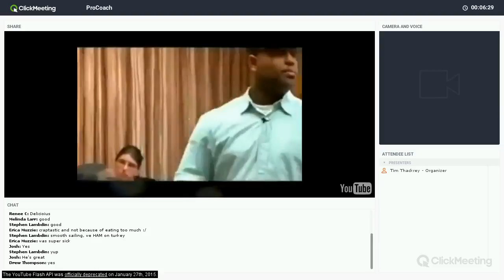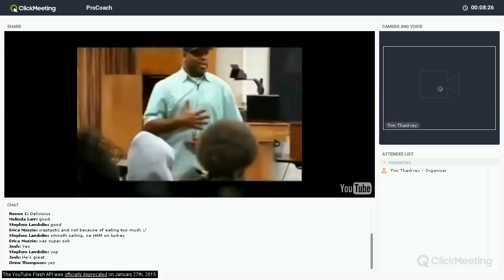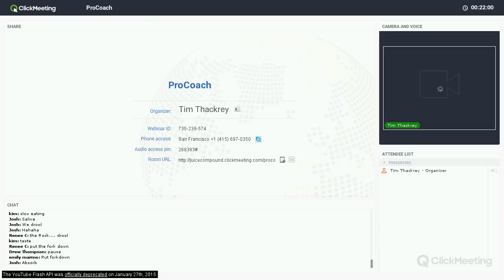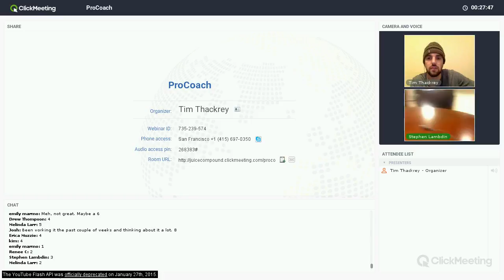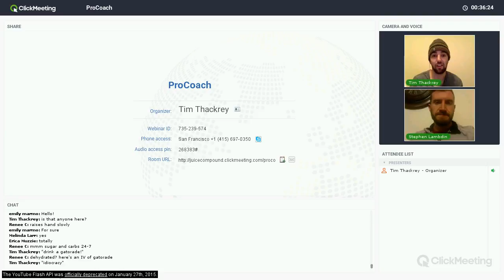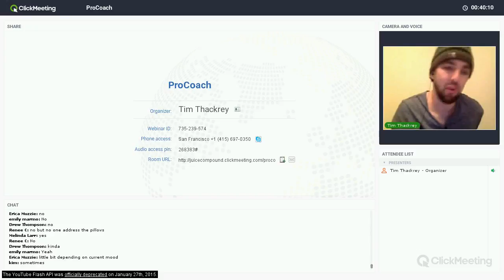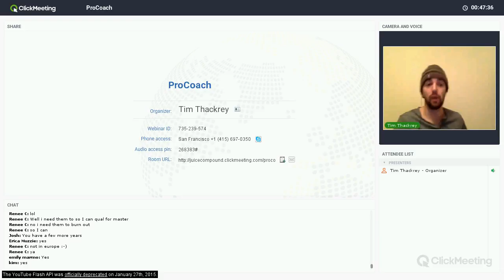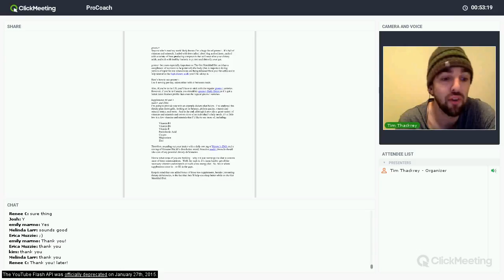&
The Juice Athlete Compound Monthly "ProCoach" Nutrition Call - covering Holiday Success Plans, Macro Nutrient Timing, Juice Compound Lifestyle Guidelines, and Q&A with 2016 US Olympian Stephen Lambdin